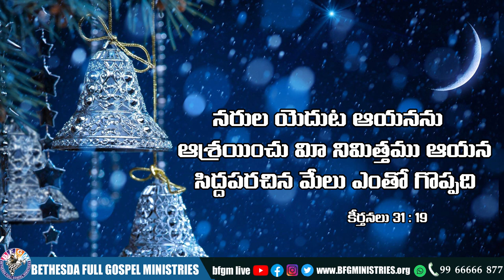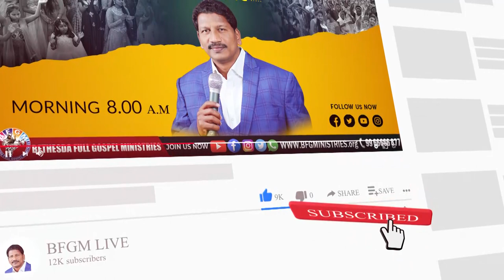Today's promise 18.12.2021 | BFGM LIVE